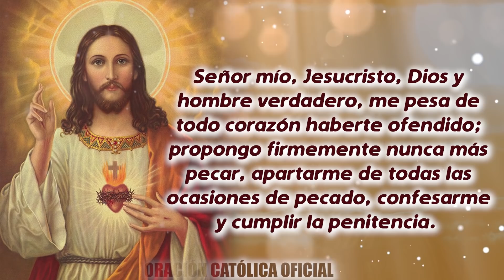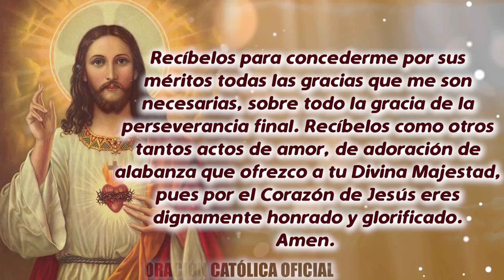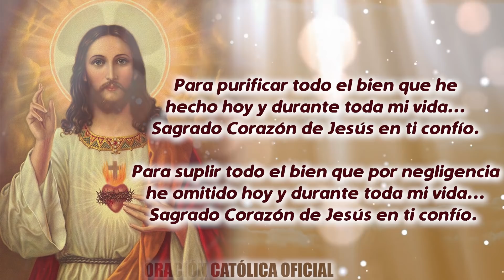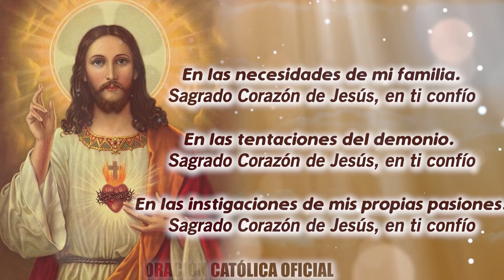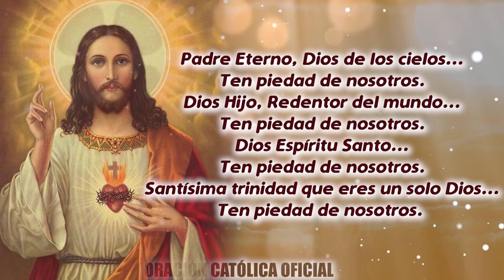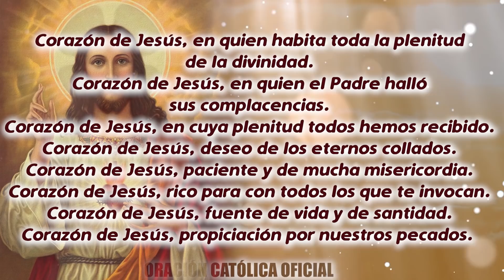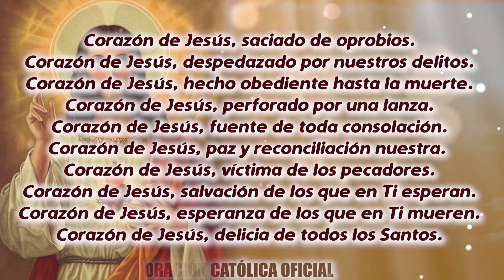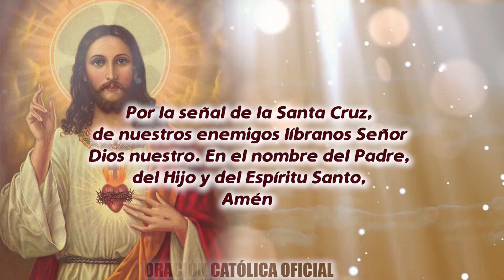ROSARIO AL SAGRADO CORAZÓN DE HOY DOMINGO 05 DE JULIO DE 2020 ((SAGRADO CORAZÓN DE JESÚS))